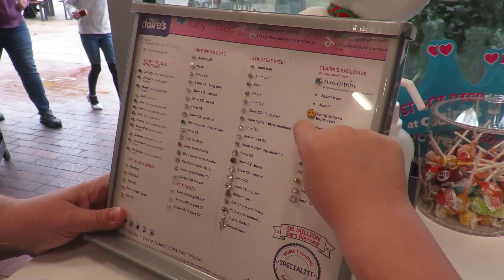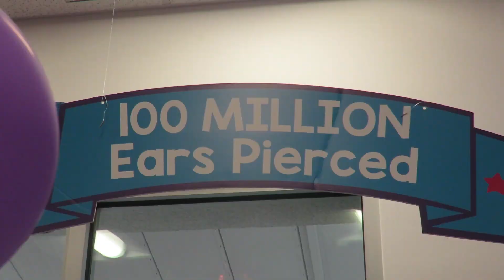Dylan Getting Her Ears Pierced (Vlogmas 2018 - Day 21)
Dylan has waited all year long to get her ears pierced. We took her to Claire's in Fresno, California and she was SO BRAVE!!! She tried hard not to cry even though it hurt. You did such a great job Dilly Bean!!!